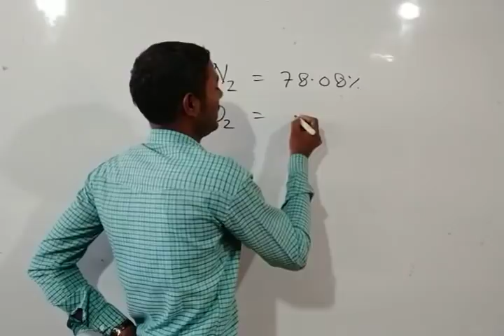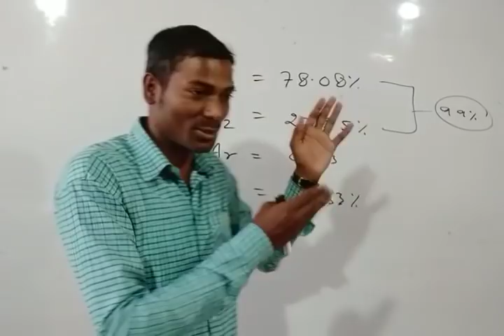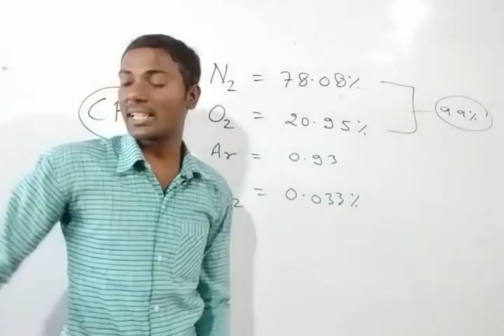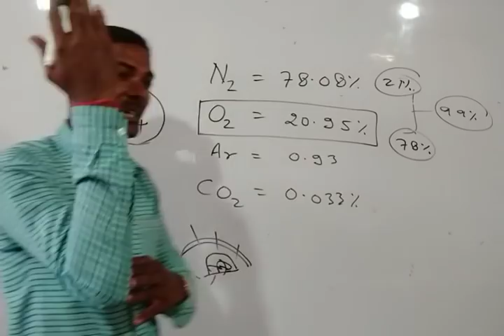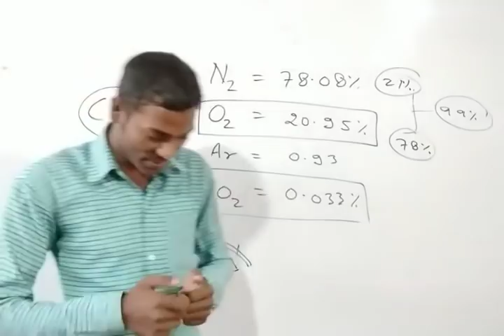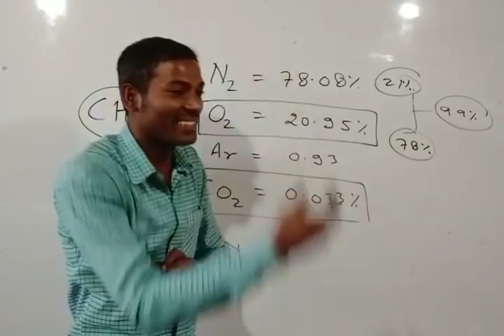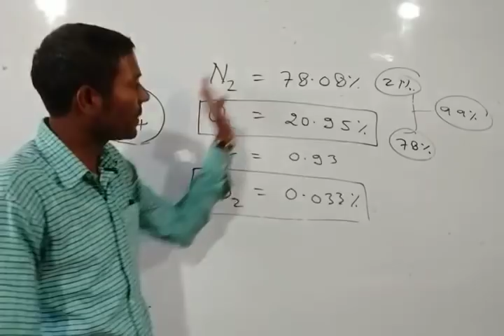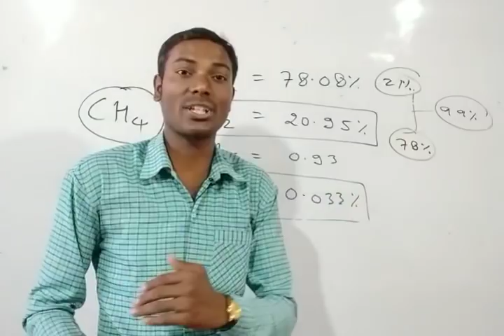वायुमंडल की सरंचना और प्रमुख गैसे भाग-1 (पर्यावरण स्पेशल) by Durgesh Sir